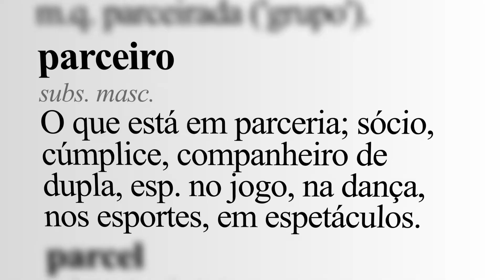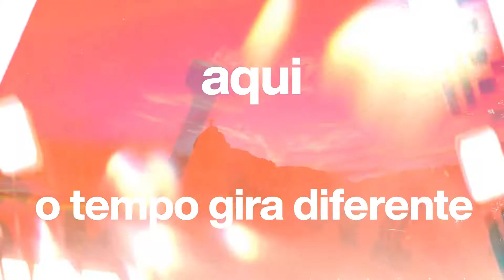Portfólio - Narração (locução), montagem, edição, motion (letterings) e finalização.